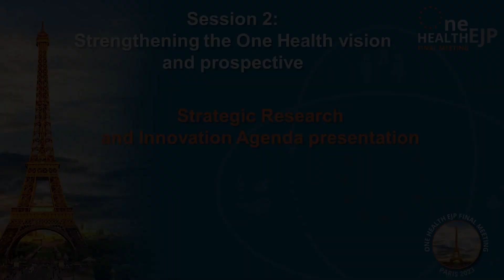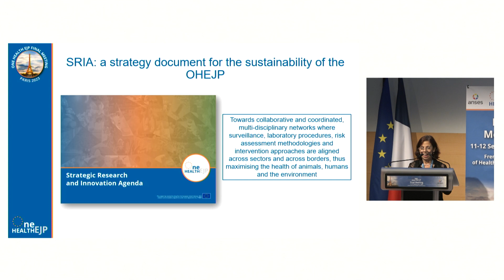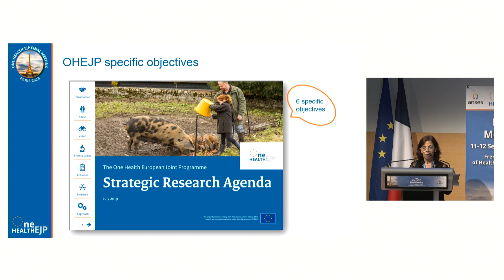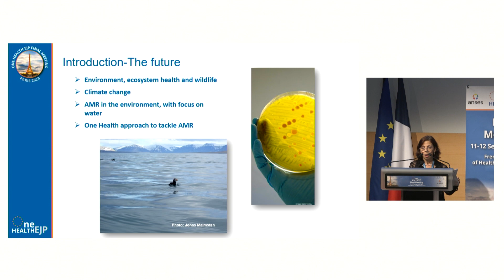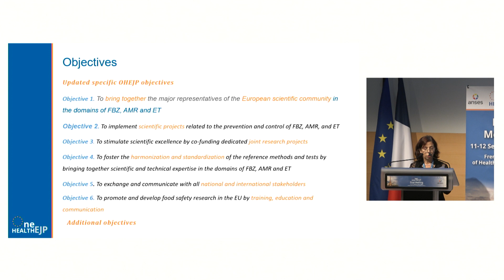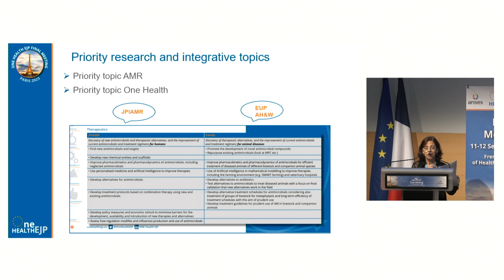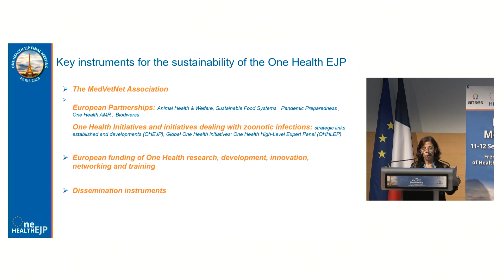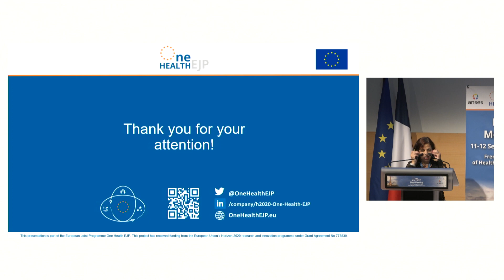Strategic Research and Innovation Agenda presentation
Talk by Dolores Gavier-Widén, OHEJP Sustainability Deputy Leader, SVA